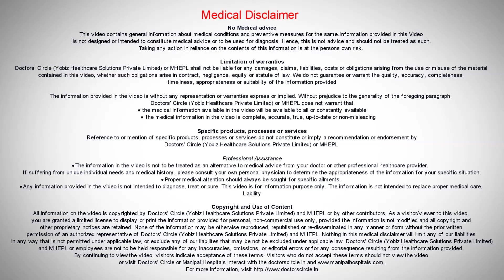Can lack of sleep cause Depression? - Dr. Murali Raj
It is usually felt lack of depression cause depression,but this is other ways around,Depression causes lack of sleep.Some time you go to bed you get negative thoughts and no sleep.Sometimes you woke up early and can not get back to sleep.